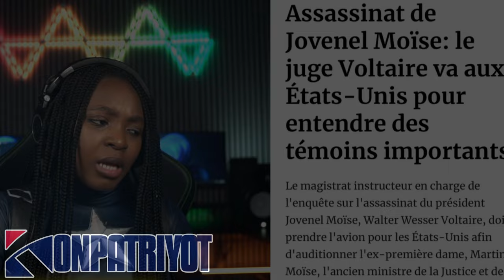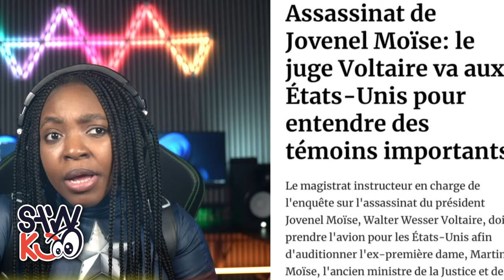Haiti peyi spesyal, sof vole yo kap rete , Pep la sou men yo kounya / FOUCO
Mwen konnen nou renmen travay mwen ap fe an pataje lien video sa tout kote nou kapab mesi